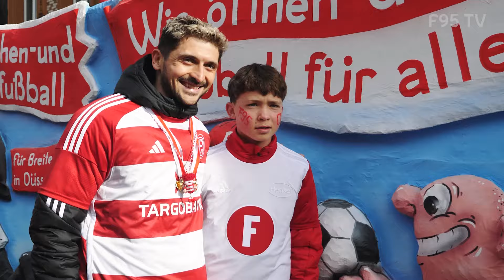KARNEVAL | F95 feiert Rosenmontag! | Fortuna Düsseldorf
Fortuna Helau! Die Fortuna hat beim Rosenmontagszug gemeinsam mit ihren Fans und der gesamten Landeshauptstadt Düsseldorf Karneval gefeiert. Auf dem vereinseigenen Karnevalswagen ging es mehrere Stunden lang durch die Düsseldorfer Innenstadt – mit bestens gelaunten Fortunen auf, vor und neben dem Wagen.

Fortuna Düsseldorf im Stadion hautnah erleben? Sichert euch jetzt Eure Tickets: tickets.f95.de
F95 Mitglied werden: tickets.f95.de